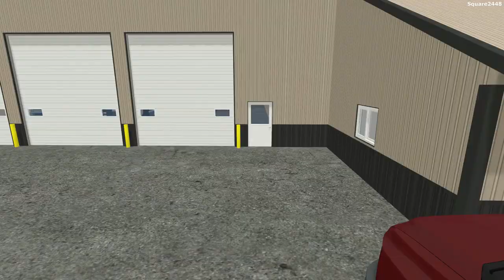Farming Simulator 17 | Towing & Repoing Flatbeds, Colorado, Hummer & Classic Car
Today we are towing and repoing on the Mowing Map with a variety of tow trucks!

Thanks, Square2448